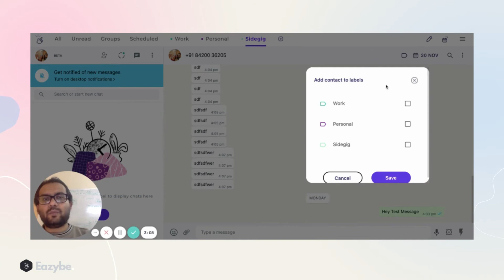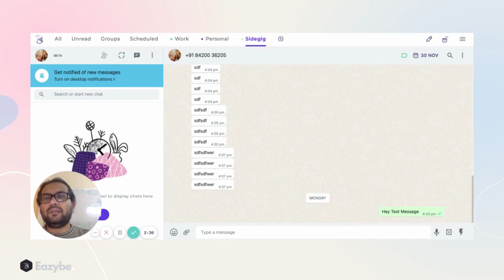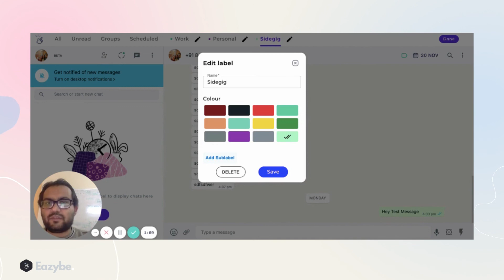Learn How to Segregate your WhatsApp chats by creating labels with Eazybe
🔧 Why Eazybe Is a Must-Have for WhatsApp Web Users

Eazybe is a game-changing tool that turns WhatsApp Web into a powerful productivity and CRM extension—perfect for users of HubSpot, Zoho, Salesforce, and more. This tutorial will walk you through everything you need to stay organized, follow up faster, and manage client chats like a pro.

Whether you're a business professional managing customer communications or a casual user wanting more control over WhatsApp, this video shows you how to level up your workflow using Eazybe's built-in CRM features.

🔔 Make sure to follow each step carefully to unlock the full power of the Eazybe Chrome Extension.

💼 What Is Eazybe?
Eazybe helps you manage your business communications on WhatsApp—just like a CRM! Here's what it offers:

✅ World’s 1st CRM built directly into WhatsApp Web
✅ Schedule WhatsApp messages in advance
✅ Set client follow-ups and reminders
✅ Works inside your existing WhatsApp Web interface
✅ Free to use – no credit card required!

✨ Ready to revolutionize your WhatsApp Web experience?
Let’s dive in and make your messaging smarter, faster, and more organized—with Eazybe.

💼 What Is Eazybe?